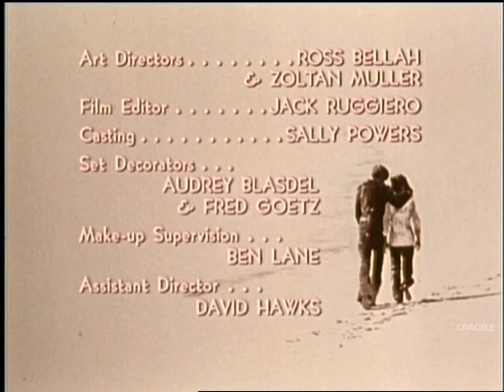The Girl With Something Extra Closing Credits (September 21, 1973)